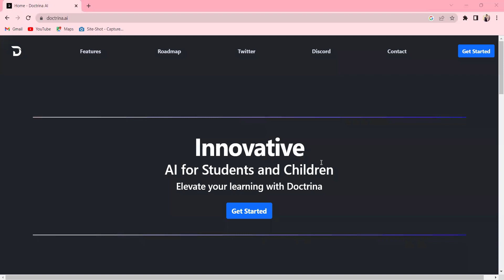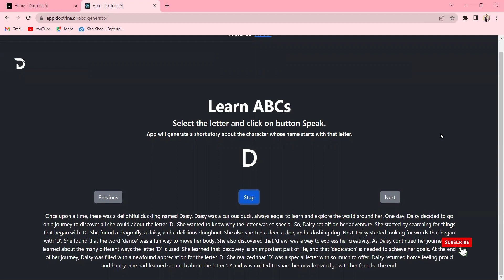Elevate Your Learning with Doctrina AI | Doctrina AI Demo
In this AI Demo, we'll be showcasing Doctrina, an AI-powered learning solution designed specifically for students and children. With Doctrina, you'll have a supportive and innovative study partner that will help you reach your goals and elevate your learning.

Ease your studies and take control of your education with the cutting-edge technology of artificial intelligence.